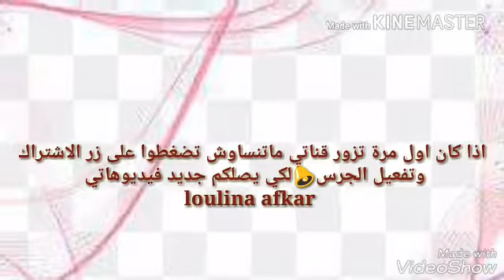كل عام وانتم بالف خير عيدكم مبارك